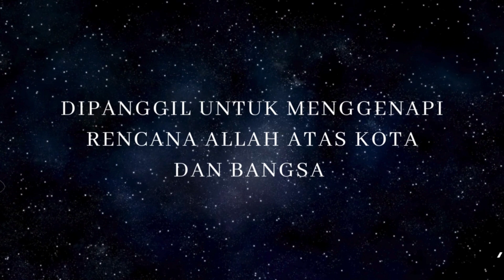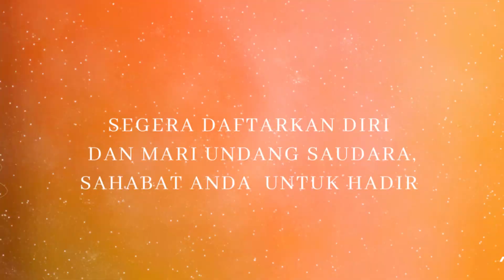SEKOLAH APOSTOLIK DESEMBER 2023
Event ini adalah Sarana yang dibuat Tuhan  untuk membangun INDONESIA BARU. Dimana melalui Event ini Tuhan mengumpulkan orang-orang strategisnya untuk menggenapi Perkataan Profetik INDONESIA BARU.

Segera daftarkan diri Anda dan ikutilah event SEKOLAH APOSTOLIK 18 - 20 Desember 2023
Di Komplek MMTC Blok D 64 - 65
Jl. William Iskandar - Medan
Contact Person 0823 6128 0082 ( SOPIA)
Registrasi Rp. 300.000

Salam Revival
Kita Generasi Baru,
Di Musim yang Baru
Untuk INDONESIA Yang Baru

Haleluya...